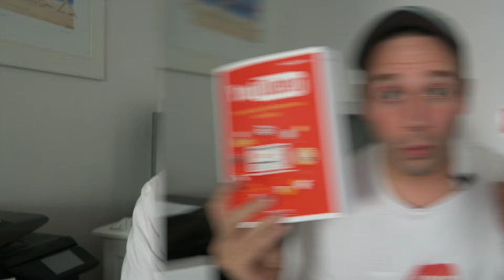10 idées de cadeaux High Tech utiles pour un anniversaire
Un anniversaire d'un(e) jeune homme, femme, papa, maman, geek à souhaiter ? Offre-lui un gadget High Tech pour une fois utile ! Voici ceux que j'utilise au quotidien.

Les 10 idées de cadeaux High Tech Utiles

1- Un MacBook Pro ou un Mac Mini

Un câble HDMI

8- Mon Trépied

9- Mon Micro-cravate Boya